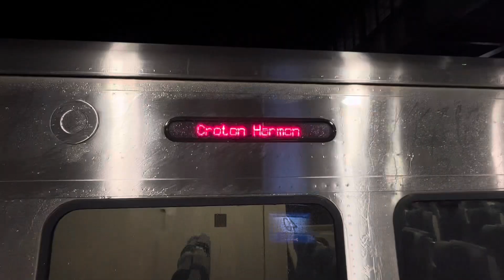⁴ᴷ⁶⁰ Metro-North Railroad Hudson Line & Amtrak Action at Ardsley-on-Hudson